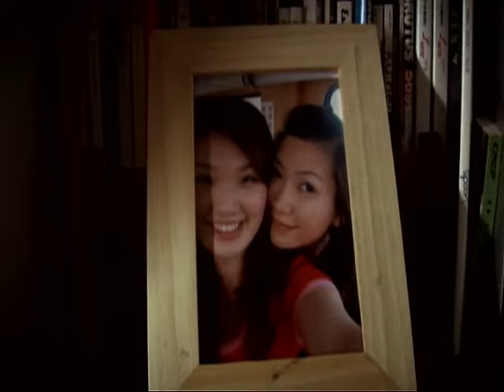黃大煒 David Huang - 地老天荒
Music video by David Huang performing Di Lao Tian Huang. (C)2007 SONY BMG MUSIC ENTERTAINMENT (Taiwan) Ltd.